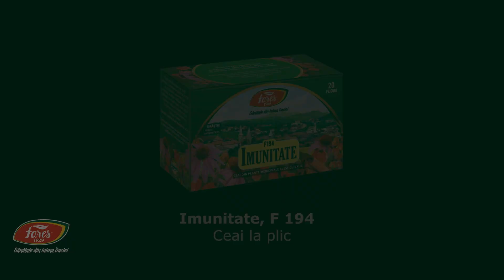Imunitatea pe înțelesul tuturor (Ep.2) - Imunitate, F 194 , ceai la plic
Îți recomand ceaiul la Plic imunitate F194. Acesta are în compoziție: echinacea, fructe de soc, şovârv, urzică vie, ghimbir, măceșe și cătină, plante medicinale care susțin sistemul imunitar.

Ceaiul se poate consuma și ca atare, dar este recomandată o cură de 3 săptămâni pentru efecte benefice organismului pe termen lung. Cura se poate repeta după o pauză de o lună sau la nevoie.

Caută în Farmacii produsul și urmărește-ne pe canaul de Youtube și pe fares.ro pentru mai multe sfaturi despre sănătate.